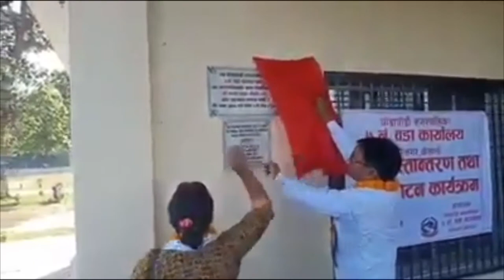कैलालीको घोडाघोडी नगरपालिकाको शिलालेखमा आफ्नो नाम छुटाएको भन्दै उपमेयरले शिलालेखमा ढुंगा हान्दै !